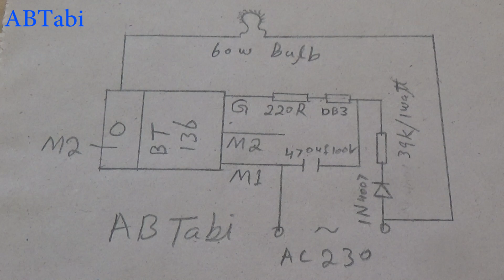Make a Christmas Tree flasher, easy flasher for Christmas tree, diy idea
How to make a Christmas Tree flasher, easy flasher for Christmas tree, diy idea
Today i will show you how to make a flasher for Christmas tree using BT136 simple and easy electronics project make at home.
Use this flasher as a Christmas tree star flasher decoration.